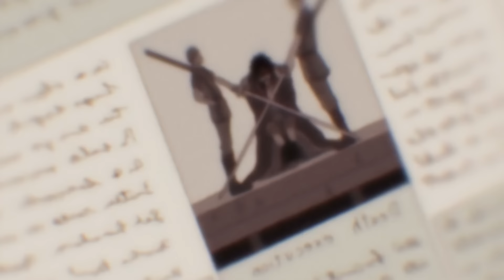L'HISTOIRE SECRÈTE DE ONE PIECE EXPLIQUÉE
Le son et le rythme est irrégulier à certains moment, énormément de problèmes avec mon micro lors de l'enregistrement. Ça sera réglé pour la prochaine vidéo ! Ceci dit bon visonnage !

En live tous les soirs 20h30.